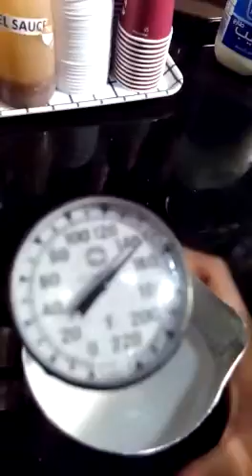Latte art by Swapnil Patil (tulip)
Latte art tulip hand free art.